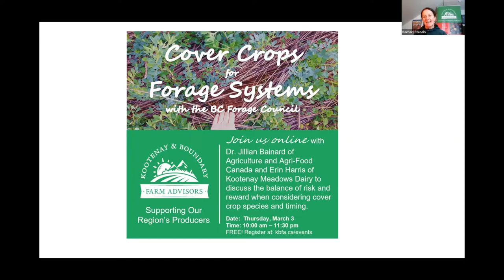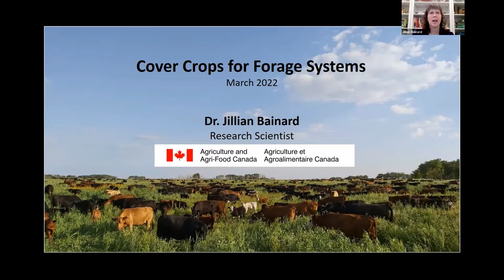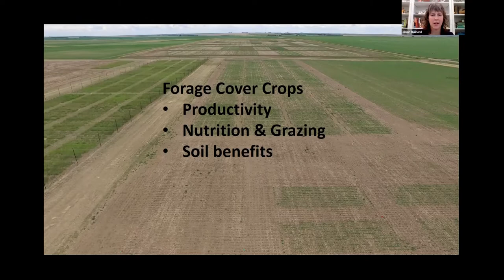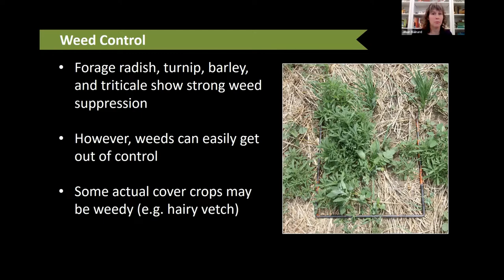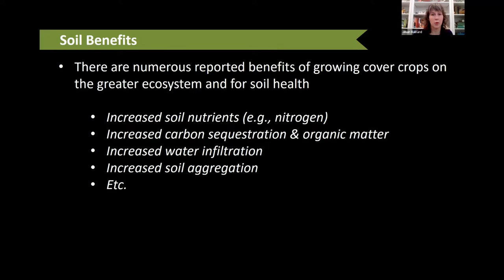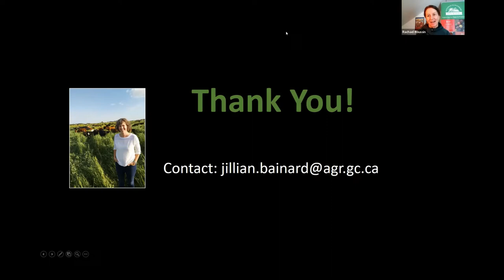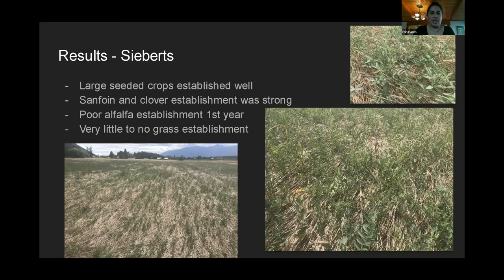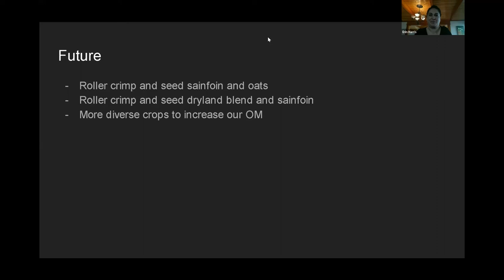Experiences from the Field: Cover Cropping for Forage Systems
In this recorded KBFA webinar, Dr. Jillian Bainard with Agriculture and Agri-Food Canada and Erin Harris of Kootenay Meadows Organic Dairy in the Creston Valley discuss cover crop rotations.

Dr. Jillian Bainard talks about livestock integration and the balances between risk and reward when incorporating cover crops into your rotation.

Erin Harris tells us about her experiences incorporating cover crop rotations of fall rye into alfalfa stands and some of the learning curves from their experiences.

CONTENTS:
0:00:00 Participant Introductions
0:12:56 Dr. Jillian Bainard
0:57:52 Erin Harris
1:18:25 Q & A

Recommended Resources from the BC Forage Council:
Forage Fact #101 What’s All the Fuss? Cocktail Cover Crops